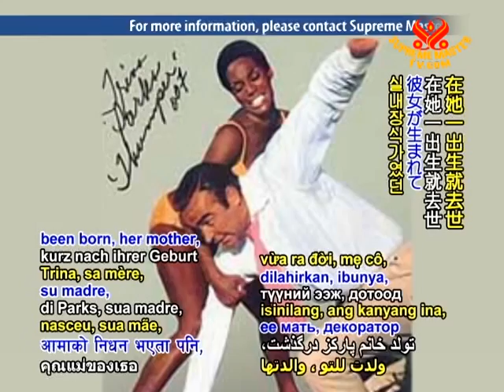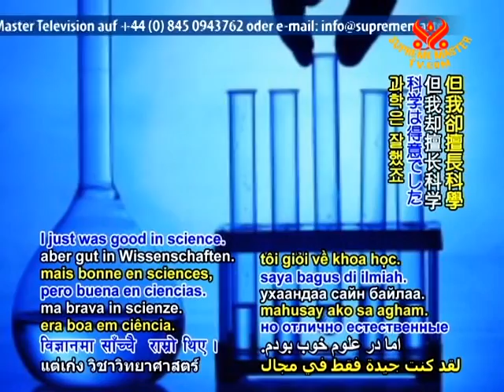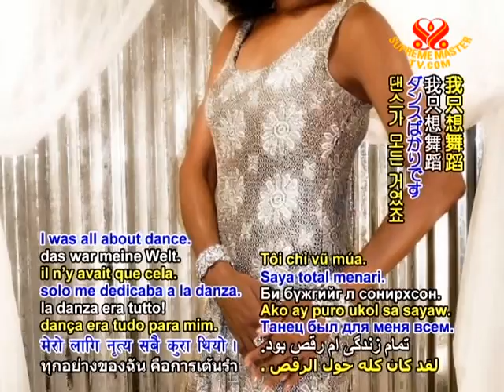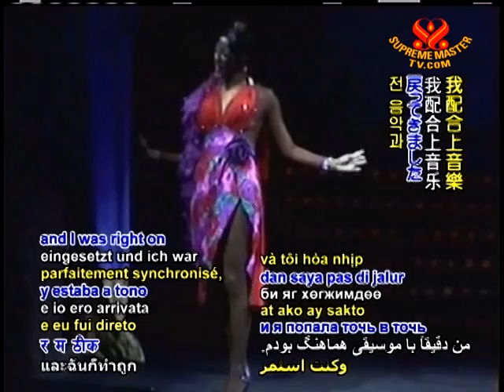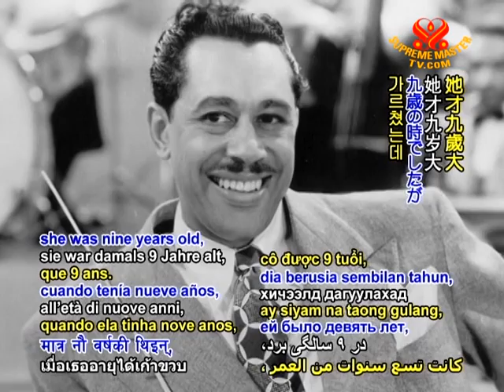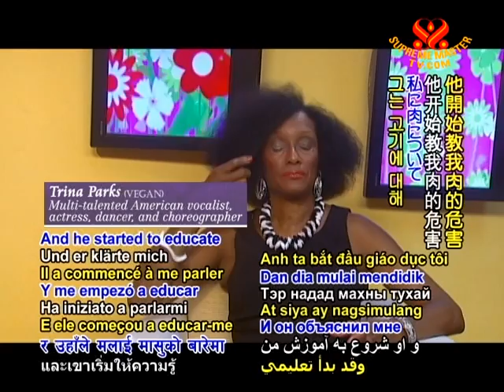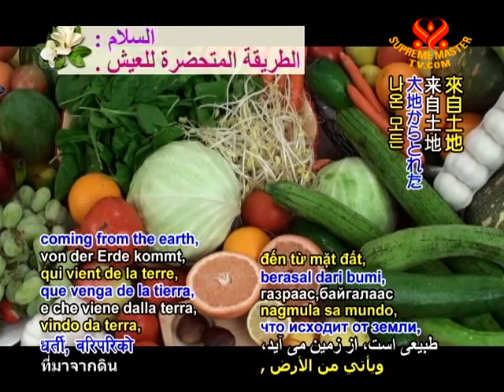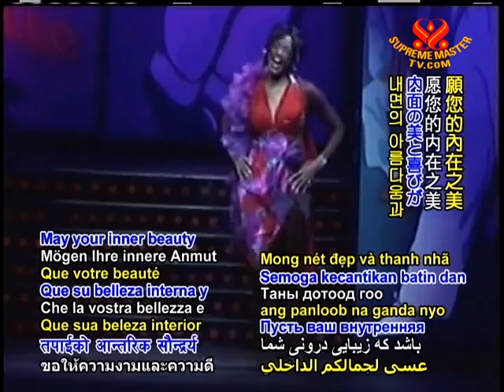Actress, Vocalist & Choreographer Trina Parks: Vegan is Forever (1/2)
• VEG1619; Aired on 19 Feb 2011
Interview with vegan, multi-talented American vocalist, actress, dancer and choreographer, the lovely star, Trina Parks. She shares exiting stories about her professional career so far as a performer. Our special guest also shares while it was her love for animals to inspire her to eat the compassionate vegan diet, she later found out that also it has assisted her in her performing ability.